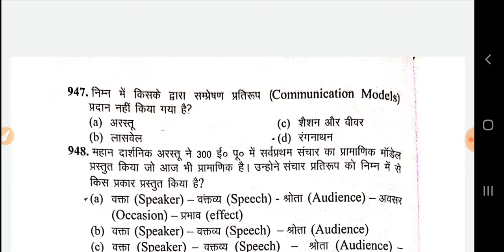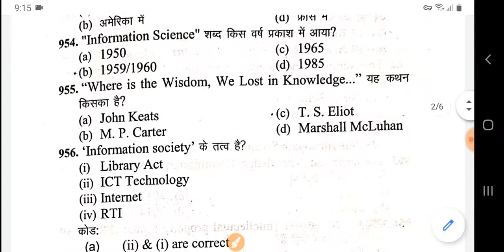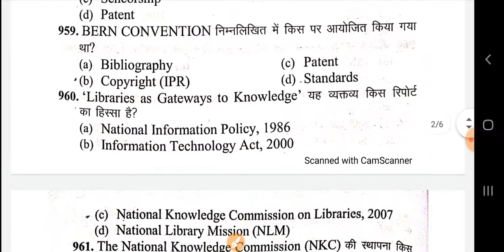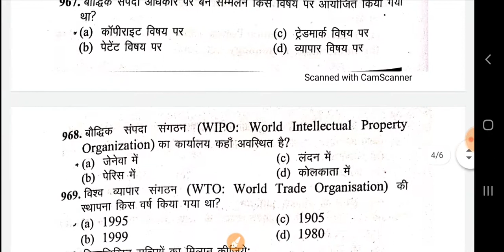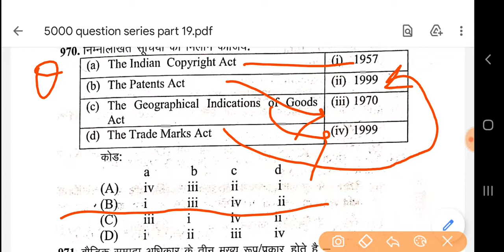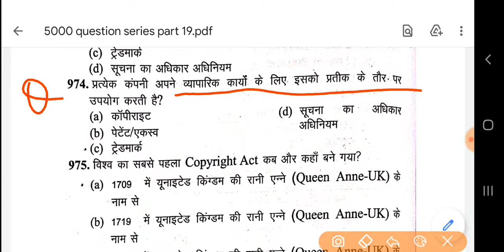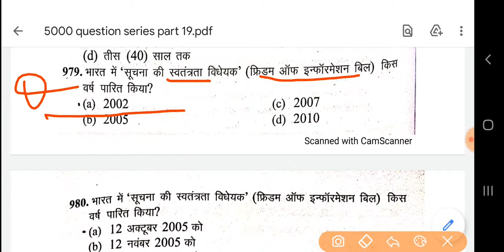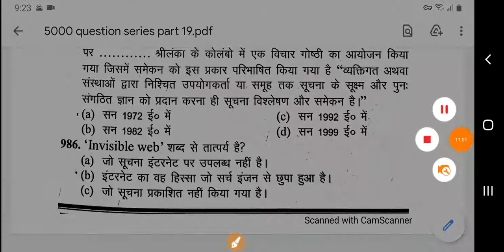practice set of library science |Part 19